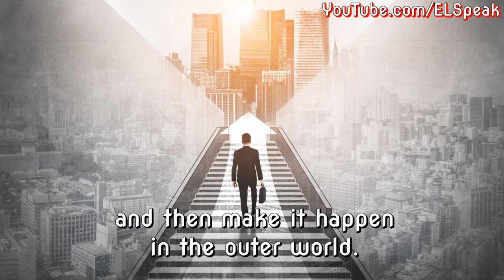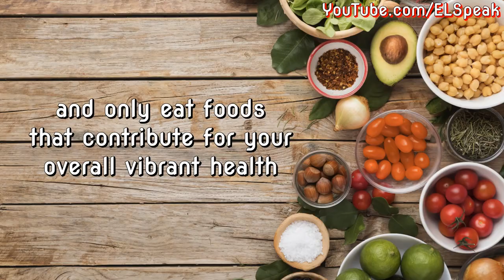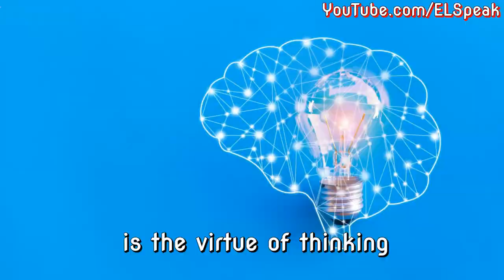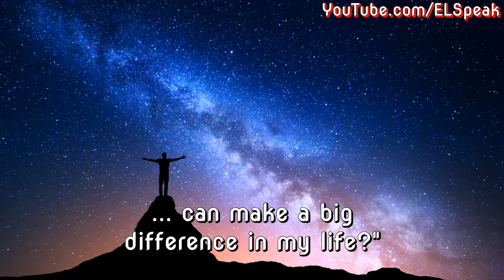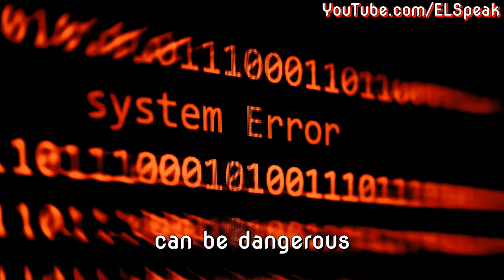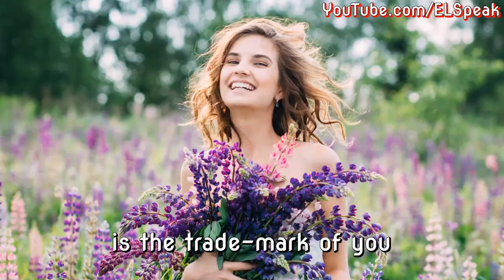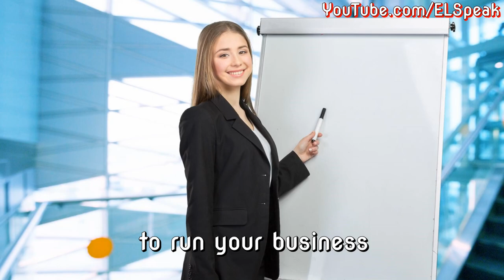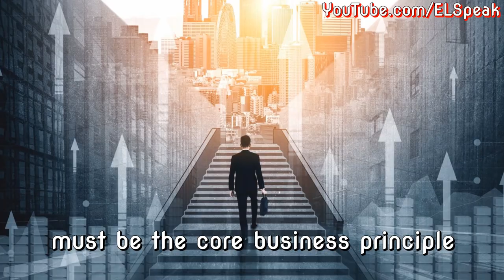Personal Character as Your Trade Mark - Building Integrity To Create Trust - Crucial To Your Success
Personal character is your ultimate capital to succeed in this life. Integrity is not only crucial financially, but also in all aspect of life. To build trust you need integrity. Without trust there is no business success. Without integrity there is no trust. You need to start building yourself to be a person of integrity to be totally successful in this life.

You are wondering what can you do to build integrity. Start by analyzing yourself. Are you a person of integrity? Do people naturally trust you? Do you do business easily because you always keep the promise that you make to your customers. You need to know who you really as a person in term of integrity. Do what you can to know about yourself. Make an honest assessment about your integrity level.

After you make an honest assessment, you will know what your strengths are and what your weaknesses are. As it is said, that those who know themselves will win in all battle. Your battle is against meaningless life that is spent on low value activities. You are battling against your own weakness and you must win. You need to start to build the crucial personal value of all: integrity as you personal character.

This is not easy. It requires process to constantly improve the quality of your life about what to do and what not to do. You need to make sure that you set your priority right. Your most important priority is building yourself to be a person have have highest value character. When you are a person of highest value character, you are destined to achieved incredible success that you've never thought of possible before.

To build yourself be a person of character, the best place to start is building a totally disciplined character into yourself. Discipline is the key of keys that open to so many opportunities that you've never thought of possible before. You will see so many incredible opportunities as you start to become a person who is totally discipline about how you are using your time.

Now we come to the next thing which you must always invest: your time. Your time is your life. You don't live a life as a human being forever. You are being limited with time as to how long you will live here as a human  being. Since you don't live forever as a human being then you need to start making the most of your time. You don't want to squander even a second of your time.

Time is your ultimate capital that you must manage well. Then it is crucial for you to start right now - not later - to make the most of your time. Integrating total disciplined effort in using your time is the first step that you must do before you do anything else. Then we come to the next time which is crucially important to ensure success in life: to be a totally disciplined person to achieve your highest value goals in life.

Discipline is your ultimate value of life that is so crucial to your success in life. That is why your goal is to integrate total discipline is your personal character. Total discipline in what? Total discipline in getting the highest value tasks done successfully. Life consist of tasks that must be done. Your goal is to get the highest value tasks done successfully.

Remember that with little discipline you can only achieve little success. On the contrary, with total discipline you can achieve incredible success. You are not a disciplined person, then you can expect failure. Failure is certain if you are not a disciplined person.

Disciplining yourself to get the highest value tasks done start with setting your priority right. If you have set your priority right that you can make the most every second of your time. As time is your most important asset, then you start making the most of the time by doing those things that have the greatest in value first thing first. Setting your priority right must be done first before you start doing anything.

Then you ask this question: How to set my priority right? This is a crucial question that must be answered accurately. Priority is about value. What you value most will become your priority. In this case you must not make any mistake in deciding what to be valued the most. Spiritual value must be put first thing first, then love toward the fellow human, especially your family and those who are within your circle of influence. Financial value must be put only to support the spiritual value and family value.

Now you may ask about how to succeed in business. In fact, you see in this movie, business success is the by product of developing yourself to be a person of highest value in character. If you are a person with the highest integrity, success is easy to achieve. Not just business or financial success, but any kind of success.

Now to conclude what has been written above, action is the key to translate dream into reality. Do something to build yourself into a person of highest value character through action. What can you do to build into yourself to be a person who have the highest value character? Start now!